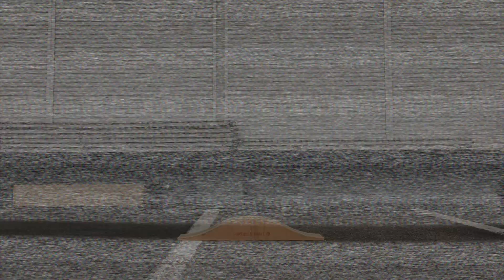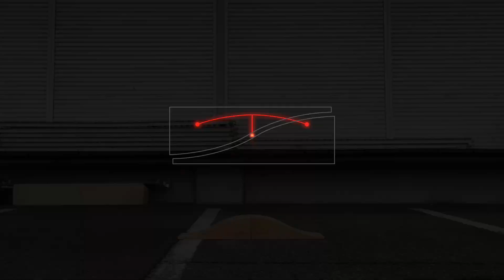シクロクロスポータブルトレイルメソッドを見返す // YANS 20240108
2024年1月8日（月）シクロクロスポータブルトレイルメソッド（2016年1月21日）を見返す。